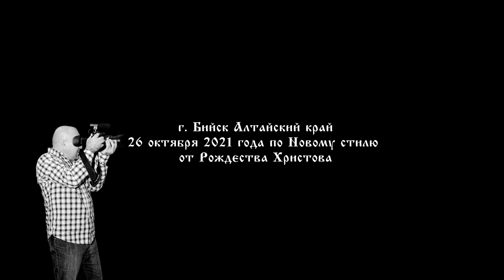Бийск 26.10.2021 "Освящение купола и креста строящегося храма Николая Чудотворца"